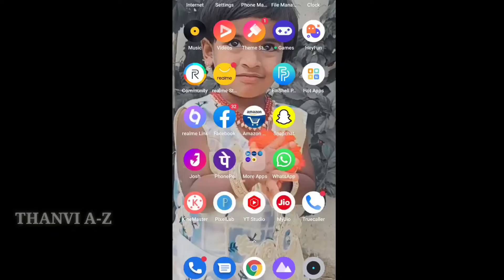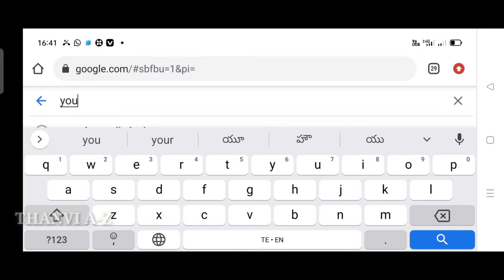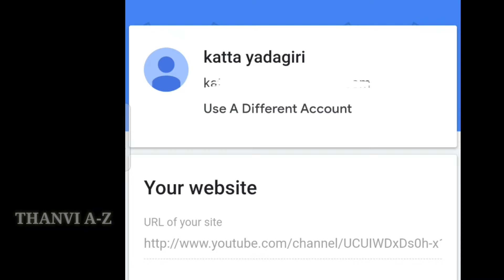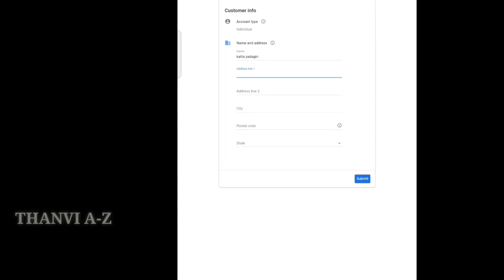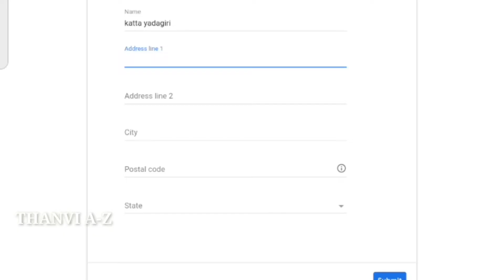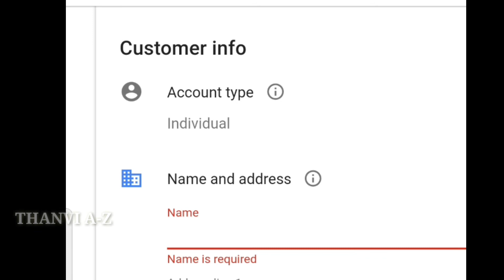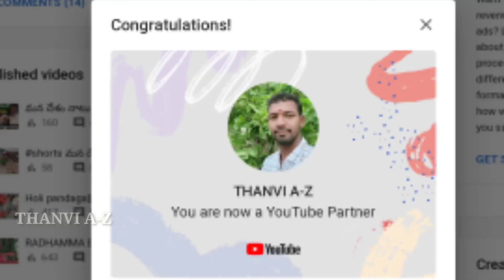HOW To Apply YouTube Monetization in telugu 2022||మానిటైజేషన్ అప్లై చేయడం ఎలా||THANVI A-Z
YouTube monetization
Monetization